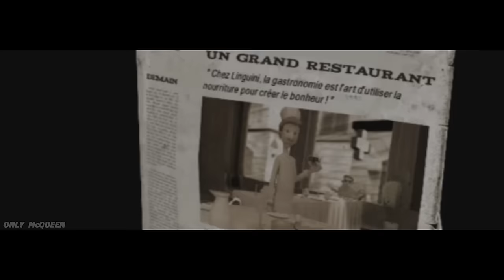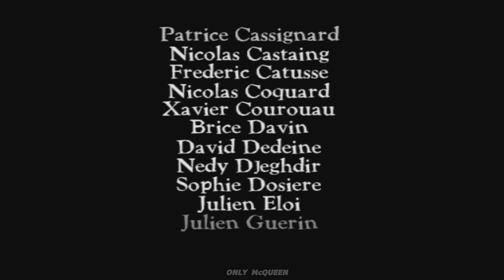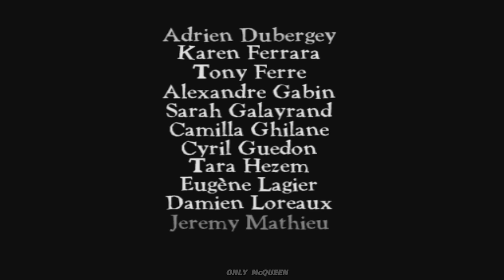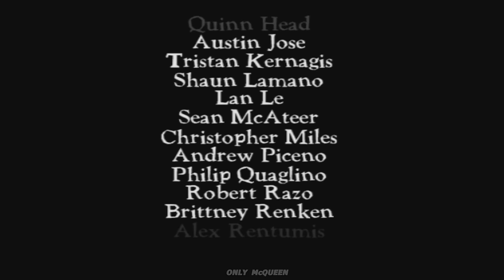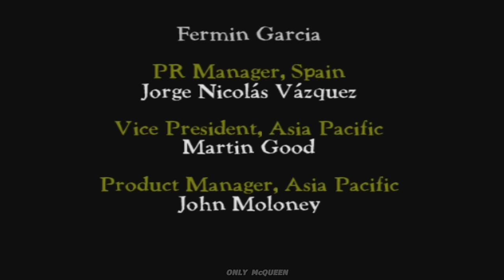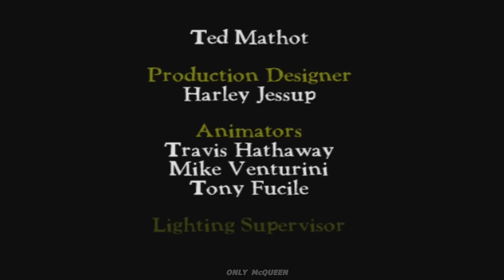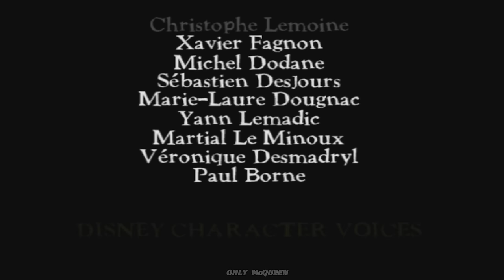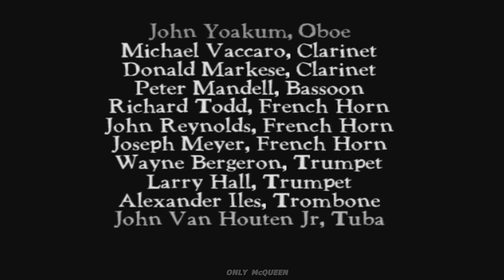RATATOUILLE FRANCAIS FILM COMPLET de jeu en français original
Ratatouille français le film complet du jeu, fil complet original de jeu francais.

Bonjour, je suis Only McQueen, ma passion est de créer les meilleures vidéos de divertissement. Je fais des vidéos depuis 2015, des gameplays originaux, de haute qualité et avec un contenu utile pour un large public. En raison de choses qui se sont produites dans ma vie, j'ai dû arrêter de faire des vidéos sur la chaîne, mais maintenant je peux revenir. Ma passion a grandi et maintenant en 2022, je veux faire de nouvelles vidéos dans différentes langues en leur ajoutant ma propre valeur unique d'une manière originale et créative comme je l'ai fait dans le passé. Je joue, enregistre et édite toutes mes vidéos et c'est beaucoup de travail, donc j'espère que vous l'aimez et s'il vous plaît ne le remettez pas en ligne.

Suis-moi!

Si vous voulez passer un bon moment en regardant des vidéos, c'est votre chaîne. Prendre plaisir!

✪✪✪✪✪ OnlyMcQueen À propos : Salut, je suis Only McQueen. Je faisais des vidéos depuis 2015 mais quelque chose s'est passé dans ma vie et j'ai dû arrêter. Maintenant, en 2022, je peux à nouveau faire des vidéos. J'ai aimé créer des vidéos dans différentes langues car je peux parler anglais, espagnol et portugais, donc je vais continuer à le faire (peut-être encore plus de langues, qui sait). J'enregistre tout seul et je les monte pour faire des vidéos de contenu de bonne qualité. J'enregistre généralement en 1080p la plupart du temps, mais certaines de mes anciennes vidéos sont en 720p. J'utilise différents logiciels pour enregistrer comme OBS, Nvidia Recording et Bandicam. Pour éditer mes vidéos, j'utilise Adobe Premiere et DaVinci Resolve et pour créer les vignettes, j'utilise généralement Gimp 2.0 ou Photoshop. Je travaille le plus dur possible pour vous fournir le meilleur contenu de divertissement de qualité sur ma chaîne.